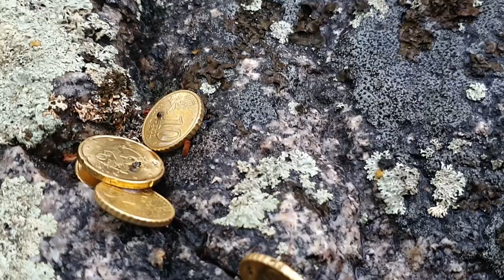Yksin erämaassa | Päivä 2: Päättäväisesti eteenpäin | Näkkälän välitupa - Pöyrisjärven at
Vaelsin elokuussa 2021 yksin lapissa kiertäen pään alueen erämaita ja puistoja. Halusin oppia suunnistamaan, nauttia erämaamaisemista ja rauhasta sekä kerätä itsevarmuutta yksinretkeilyyn. Minulla ei ollut kilometritavoitetta, vaan tavoitteenani oli oppia kuuntelemaan paremmin itseäni sekä olemaan enemmän läsnä. Helppoa se ei ollut ja olen opin tiellä edelleen, mutta toivon, että nämä pienetkin opin muruset välittyvät sinulle matkan edetessä. Tämä video on 28 päiväisen matkani toinen. Toivon, että viihdyt videoiden parissa ja mahdollisesti löydät niistä rohkeutta ja inspiraatiota omille retkillesi. :)

Julkaisen koko reissun videot joulukalenterin omaisesti jouluaattoon asti ja koska reissuni kesti kauemmin kuin 24 päivää, niin adventtisunnuntaisin sekä jouluaattona tulee tuplajaksot.

Toiselle päivälle kertyi matkaa 28 km ja koko kuljettu reitti löytyy